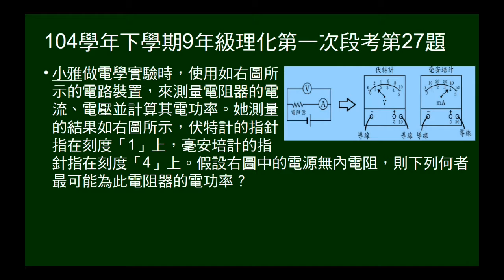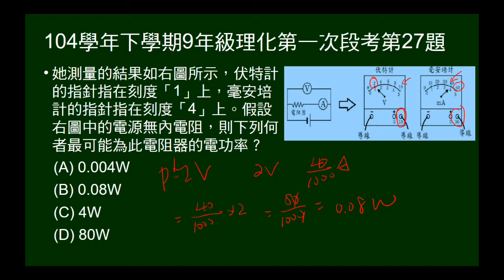104學年下9年級理化一段第27題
有伏特計、毫安培計測量結果圖示，問電阻電功率。